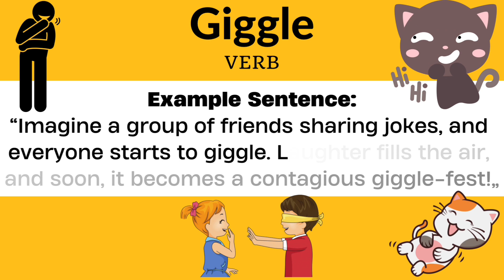Vocabulary || Giggle (Verb) || Word Box || vocabulary words english learn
Giggle;

Definition:
“‘Giggle’ is a verb, and it’s the sound you make when you can’t help but laugh in a light and happy way. It’s the sound of pure delight!”

Example Sentence:
“Imagine a group of friends sharing jokes, and everyone starts to giggle. Laughter fills the air, and soon, it becomes a contagious giggle-fest!”